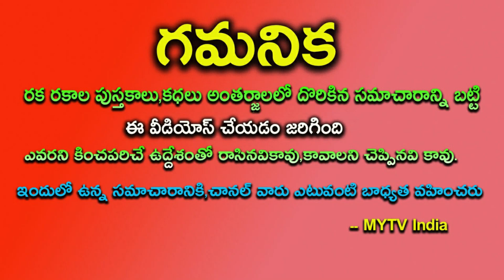రేపటినుంచి వృషభరాశివారికి కొత్త అవకాశాలు 30 ఏళ్ళకు కాని రాని అదృష్టం||vrusabharasi||astrology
రేపటినుంచి వృషభరాశివారికి కొత్త అవకాశాలు 30 ఏళ్ళకు కాని రాని అదృష్టంastrology